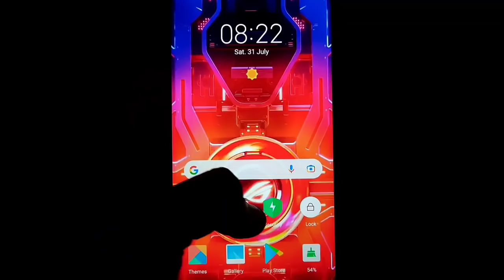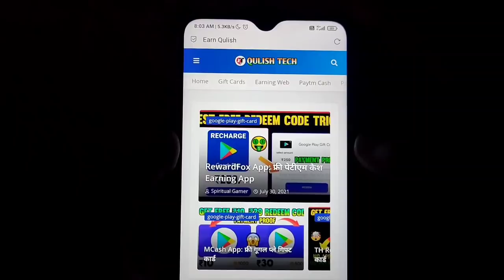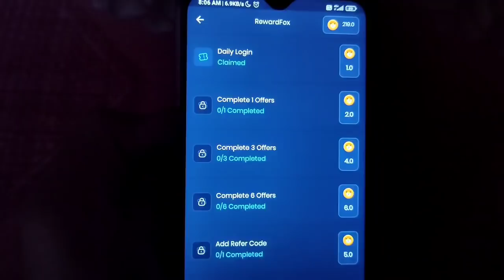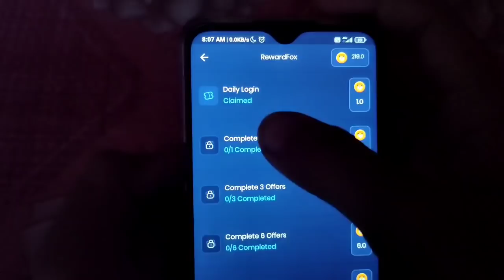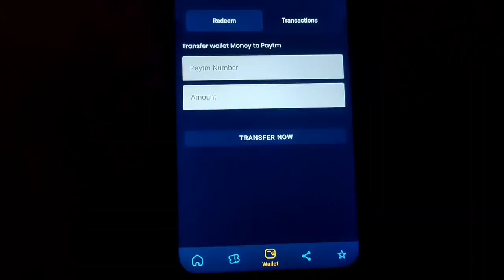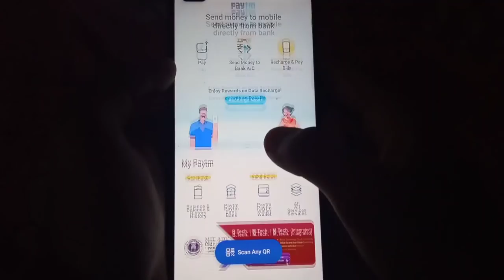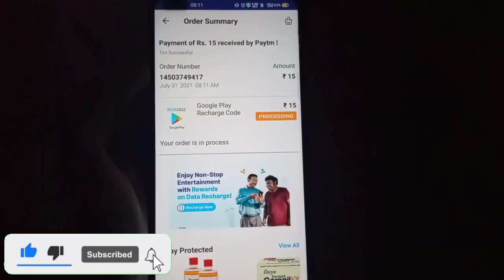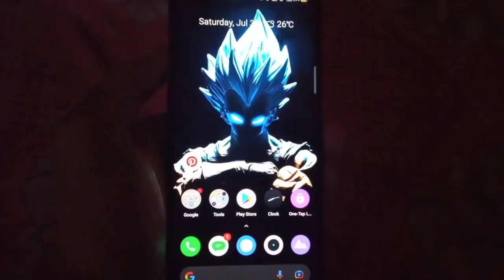Reward Fox App